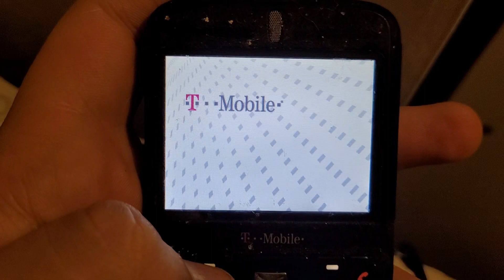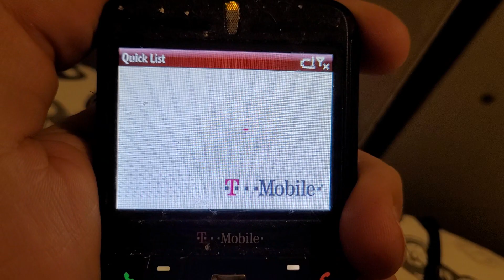T-Mobile Dash (HTC S620/Excalibur/EXCA100) - Startup and Shutdown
Startup and Shutdown of the Windows Mobile powered T-Mobile Dash (aka the HTC S620, Excalibur, EXCA100, or whatever you call it).

Forgive me for the condition of this phone, you gotta blame the rubberized coating and the way I usually store my phones in a bin.

The animation reminds me of the European T-Mobile Startup and Shutdown Animations, despite this being on the American T-Mobile network.